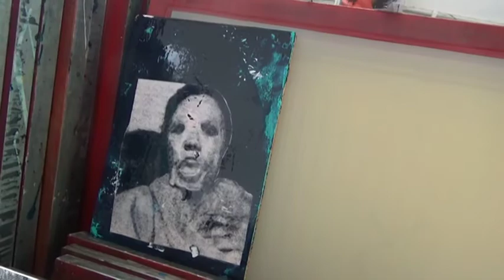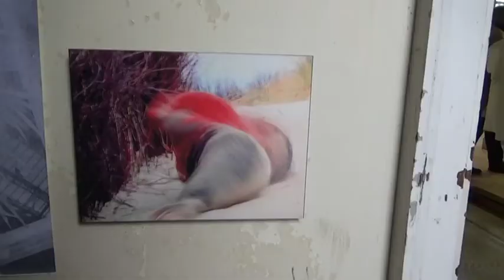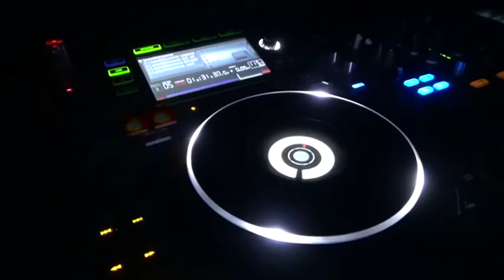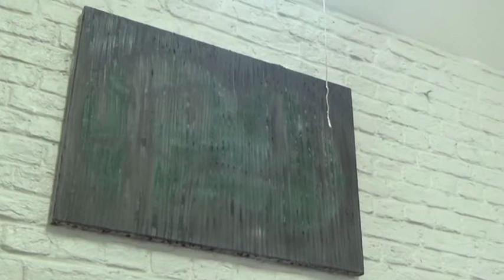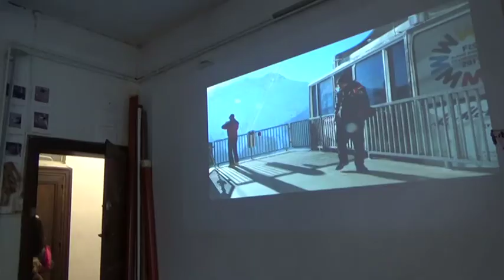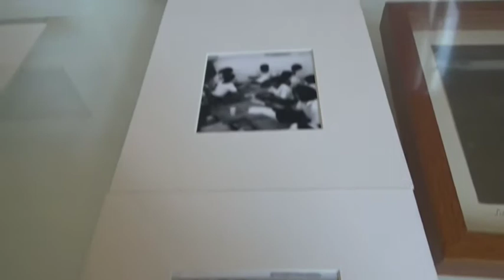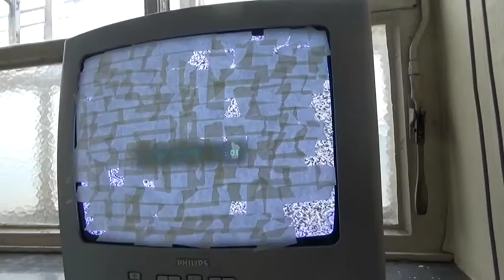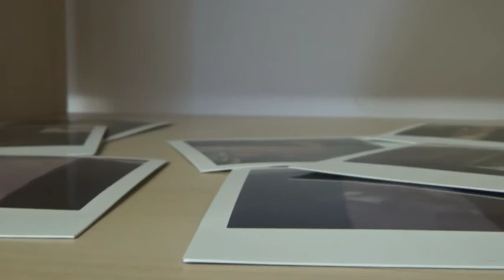Open Ateliers 11 - Nucleo - 23/10/2016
Open Ateliers 11 - Nucleo - 23/10/2016 - camera & montage: Patrick Baele